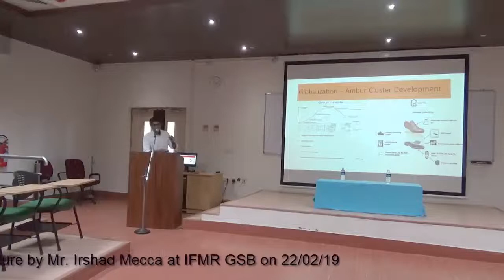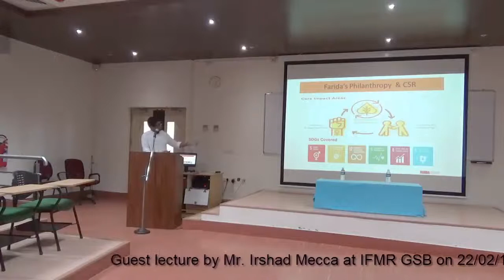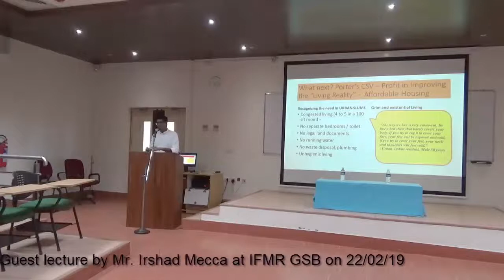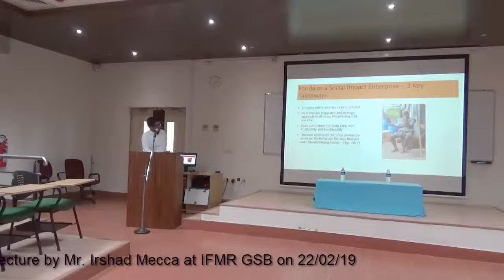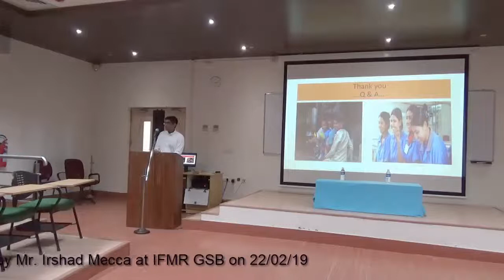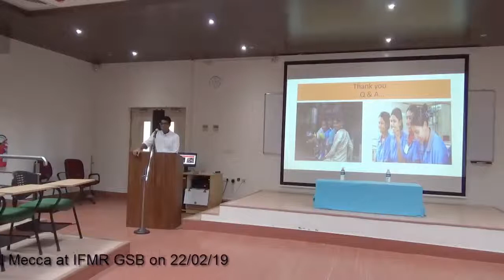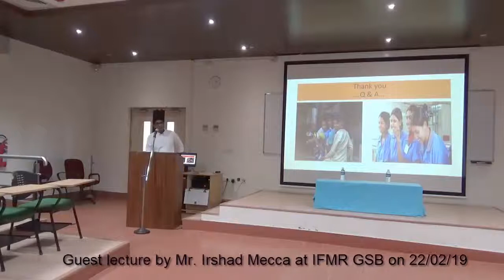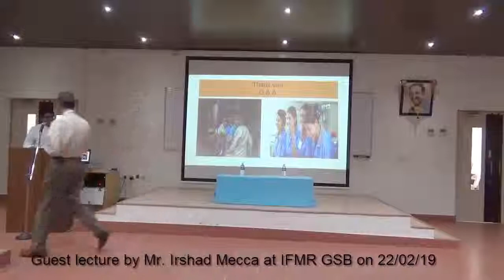Mr. Irshad Mecca's Guest Lecture at IFMR GSB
Mr. Irshad Mecca, MD of Farida Shoes, spoke at IFMR GSB on "The Lifecycle of an Industrial Cluster and its Socio-economic Impact on the Community" in Feb, 2019.